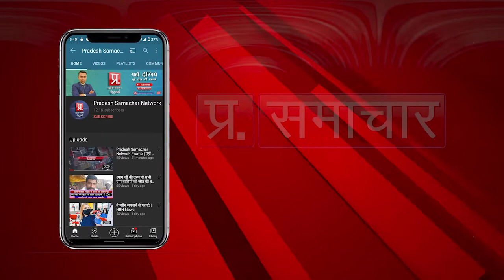उत्तर प्रदेश,अलीगढ के गांव के विकास को लेकर नवनिर्वाचित प्रधान से की खास बातचीत| PSN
उत्तर प्रदेश,अलीगढ के गांव के विकास को लेकर नवनिर्वाचित प्रधान से प्रदेश समाचार की संवाददाता हिना रहमान ने की खास बातचीत